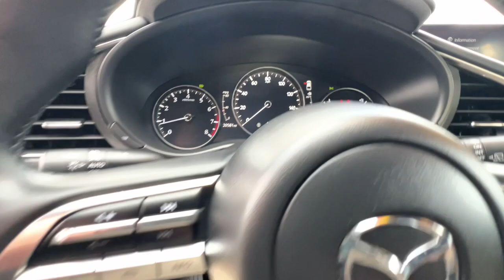2019 MAZDA Mazda3 Redding, Eureka, Red Bluff, Northern Corning California, CA 132115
Used 2019 MAZDA Mazda3  available in Redding, California at Crown Motors Redding. Servicing the Eureka, Red Bluff, Northern California, Corning, CA area.
2019 MAZDA Mazda3  - Stock#: 132115